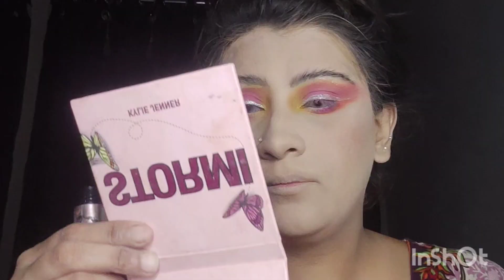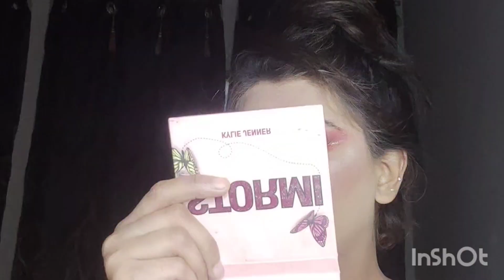wearable colorful eyeshadow tutorial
ColorFull Eyes White Giliter Liner#begginers
colourful eye makeup,
 colorful eye
, colorful siren eyes,
 colorful eyeshadow
, colourful
, colorful smokey eyes
, colorful eye look
, colourful makeup,
 colourful make up
, human eye
colorful eyeshadow look,
 colorful eyes makeup,
 colorful eye makeup
 colorful smokey eye,
softlookwearable colorful eyeshadow tutorialmakeup tutorialColorful eyeshadow tutorials Clour full.eyesclour full makeup